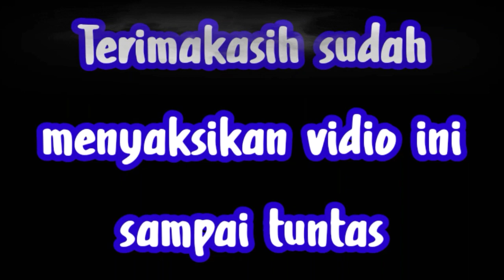Rutinitas di pagi hari dan ditemani sayup sayup sound aut door air cooller sebelum bekerja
Rutinitas pagi hari sebelum berangkat bekerja...😁, aktivitas ini sangat menyenangkan karena kita bisa menyapa tumbuhan dari dalam hati danmampu meredam emosi. Saksikan vidio lainya di @Ahc68